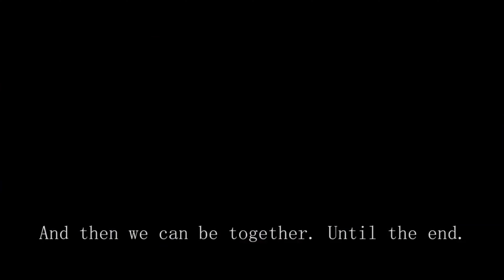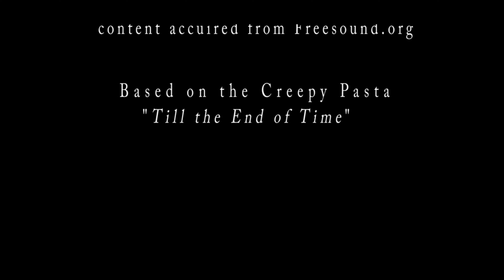Morbid Picture Reload - Till The End - CreepyPasta Shortfilm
Here is another video I made with Morbid Pictures. This one is also inspired by a creepypasta story. known as Till the end of time. This one was made much earlier on in my film work. Let me know what your favorite creepy pasta stories are and which ones you would love to be turned into movies. Perhaps one day we can Bring Morbid Pictures back to make it happen with your help :)

Enjoy and Just Don't Forget

- X